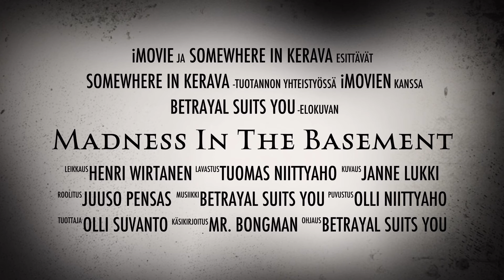Betrayal Suits You (OFFICIAL TRAILER)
Mr. Bongman Productions proudly presents: Madness in the basement! 'Making of Betrayal Suits You first EP' trailer.

Betrayal Suits You is a Finnish deathcore band from Kerava.
Members:
Henri Wirtanen (vocals)
Olli Suvanto (vocals)
Tuomas Niittyaho (guitar)
Juuso Pensas (guitar)
Olli Niittyaho (bass)
Janne Lukki (drums)